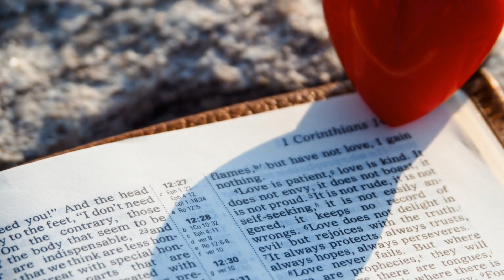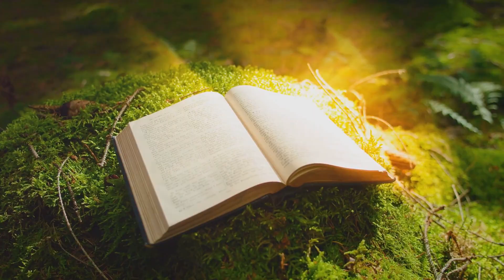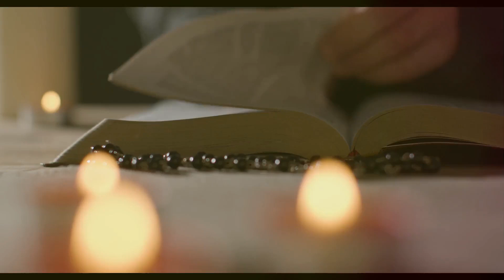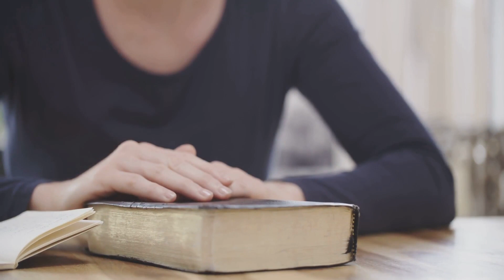Divine Inspiration Top Jesus Quotes to Uplift Your Spirit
In this video, we've compiled the top Jesus quotes that offer life-changing wisdom and divine inspiration. Whether you seek spiritual growth, guidance, or simply a source of positivity, you're in the right place.

Join us on this enlightening journey to connect with the divine and discover the wisdom that can bring profound changes to your life.